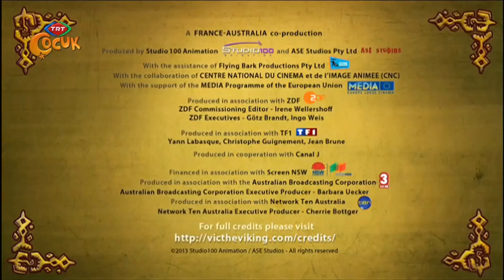Vikingler 11.Bölüm Kurda Dikkat Edin TRT ÇOCUK